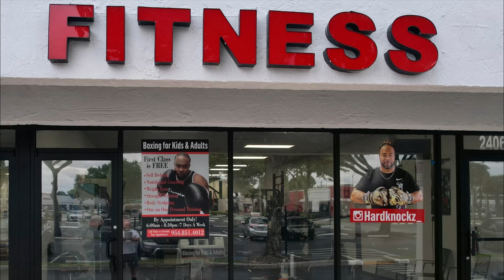Air2s at Hardknockz Fitness